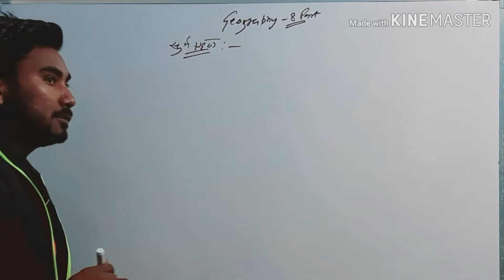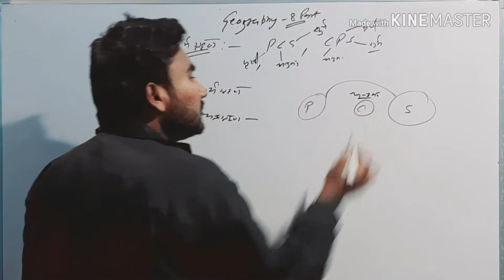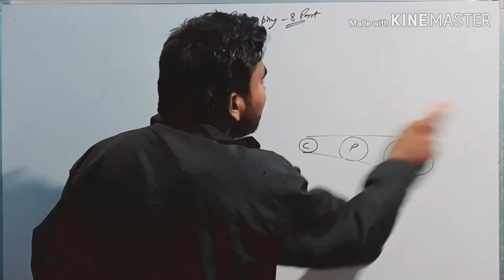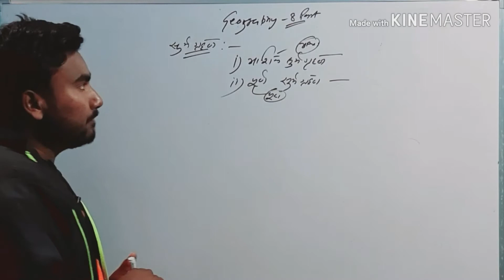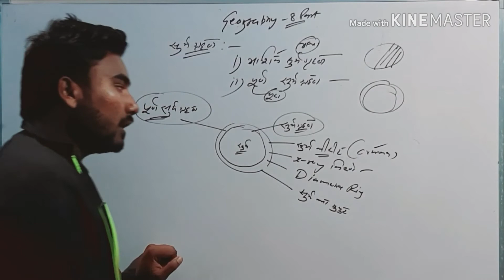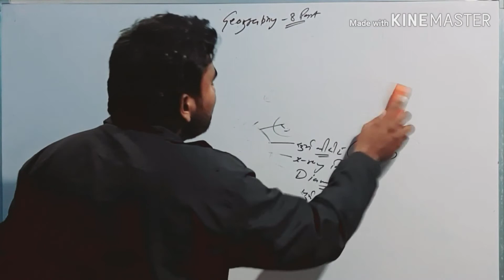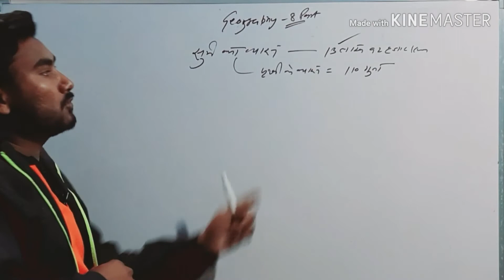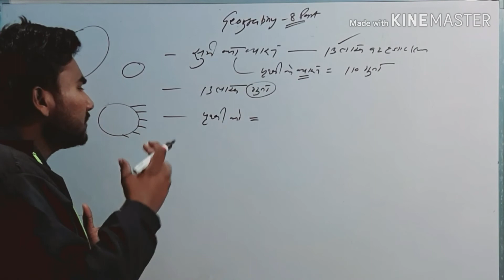सूर्य किरीट,आंशिक सूर्यग्रहण(geography class-8)